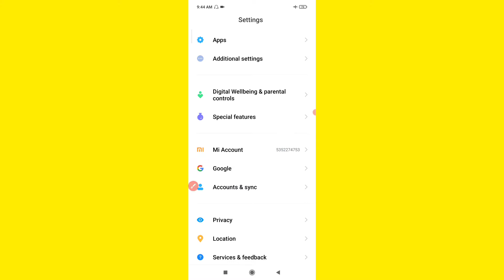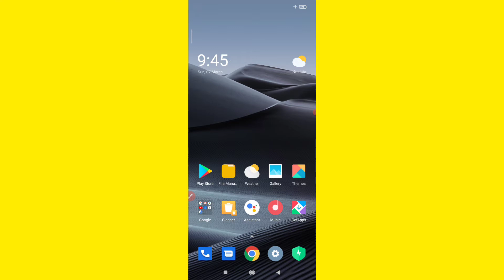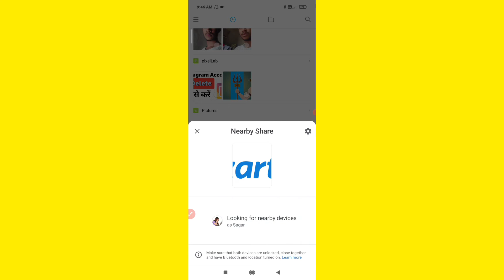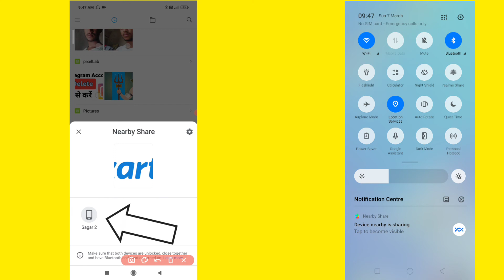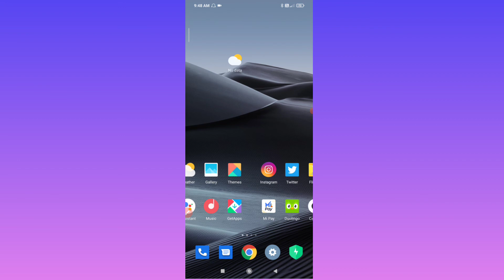Nearby Share क्या है | Nearby Share Use कैसे करें | Nearby Share से File Share कैसे करें?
Your Queries👇
1) Nearby Share Kya Hai
2) Nearby Share Use Kaise Keren
3) Nearby Share Se File Share Kaise Keren
4) nearby share ka matlab kya hota hai
5) nearby shere ka use kaise karte hain
6) what is nearby share @HelloTech no1